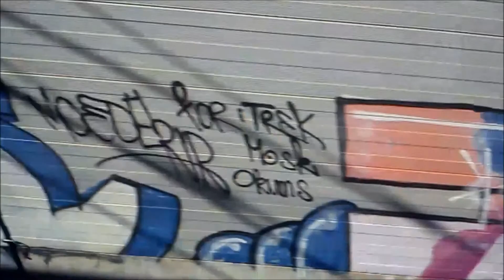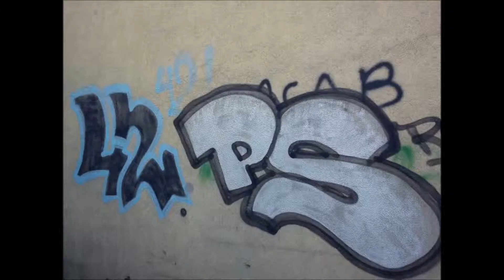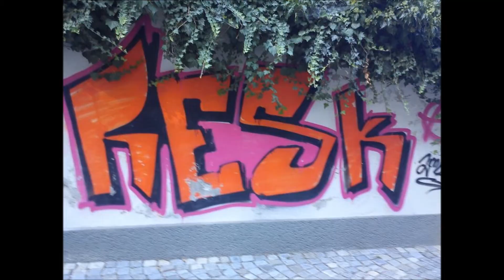Salzburg Graffiti 2013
Track ab 0:05

Track ab 4:25